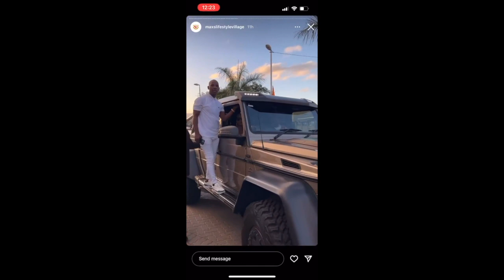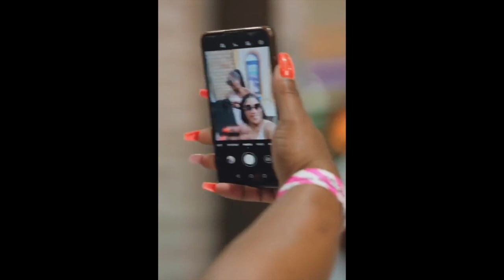MaMkhize luxury cars including a The Mercedes-AMG G 63 that cost R20 million